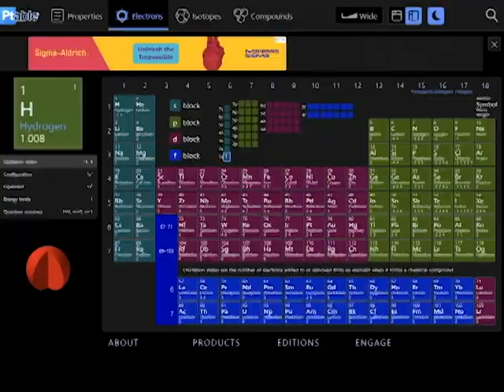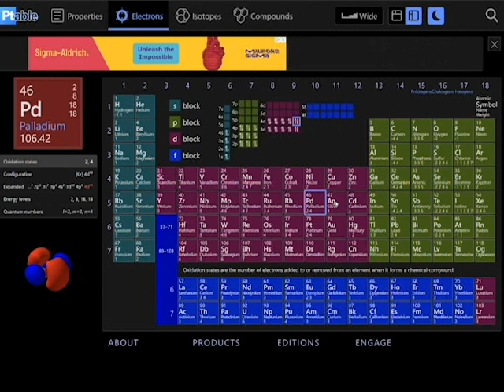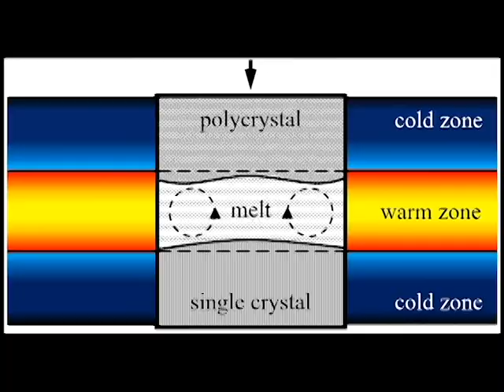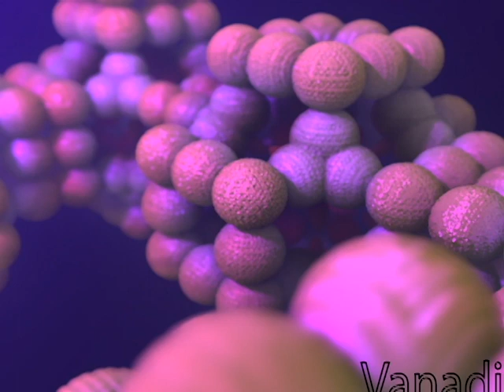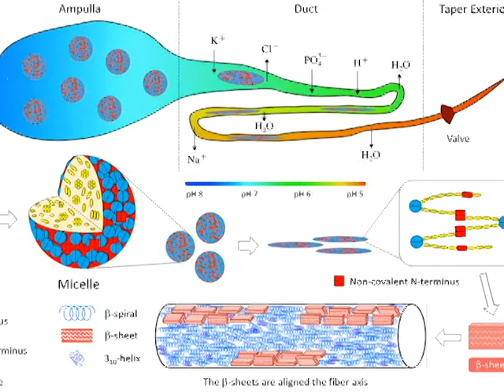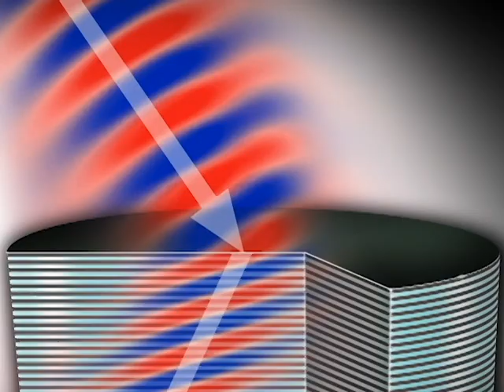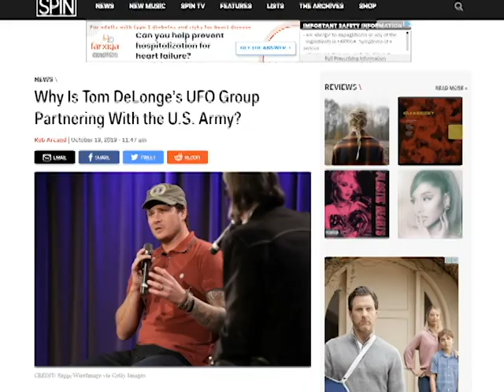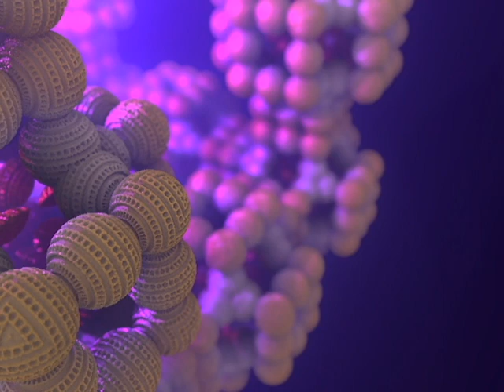Metamaterials: The Next Generation Periodic Table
Metamaterials are composite substances with amazing emergent properties such as zero and negative refractive index, subwavelength photon confinement, negative Poisson ratio, potentially enabling far out applications like invisibility cloaks. Chris looks into materials that could be the bridge to an era beyond the silicon age. Does former Blink 182 guitarist, Tom DeLonge, possess an extraterrestrial metamaterial beyond human technology? What defines a material, beyond just the chemistry?